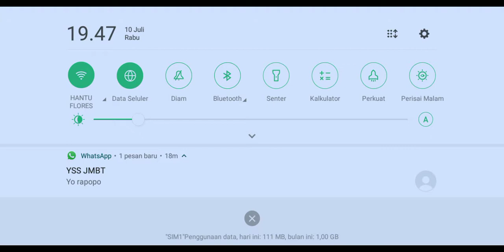cheat mobile legand 10 juli